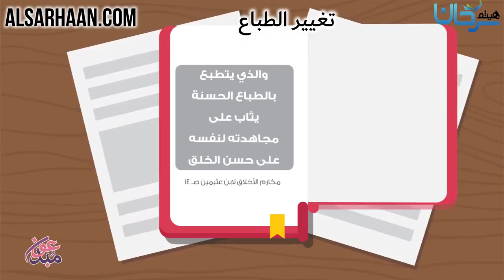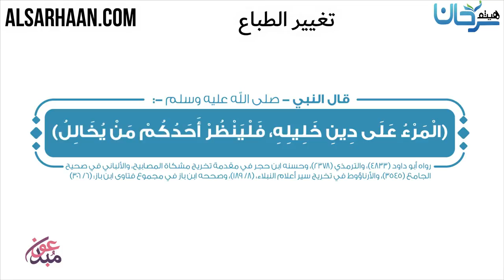تغيير الطباع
الإيميلEmail